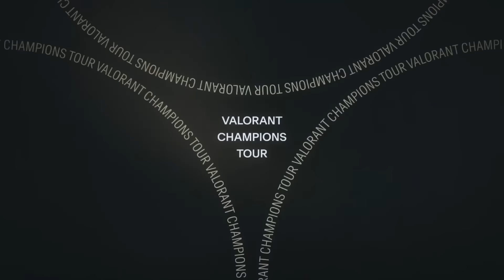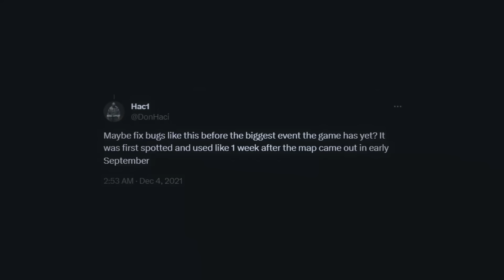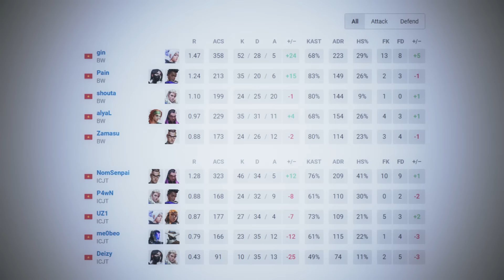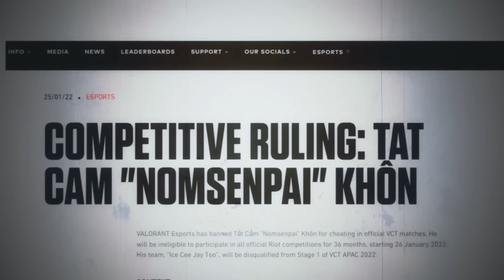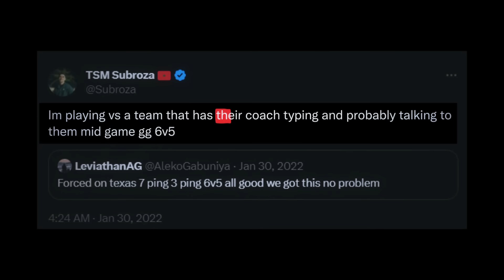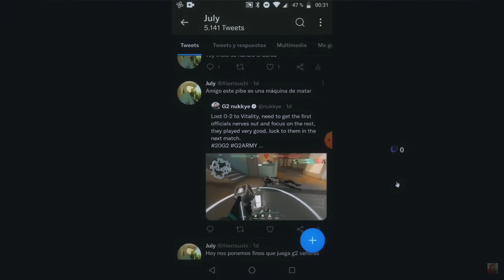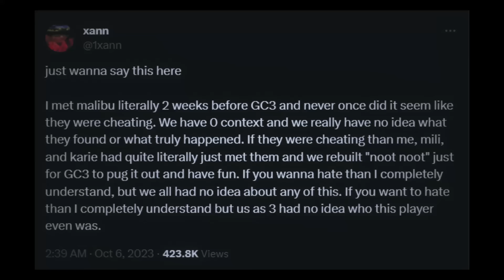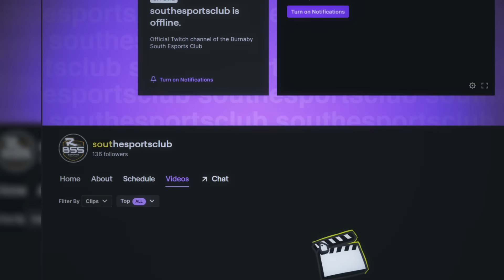The Biggest CHEATING Scandals in VALORANT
Despite being only 4 years old, VALORANT has had its fair share of controversy and cheating allegations. These are some of the most notorious cheating sagas so far.